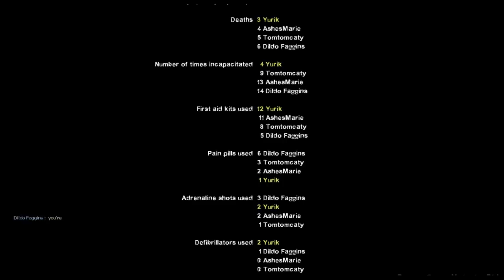Yodelin' Yahoos. Part 5